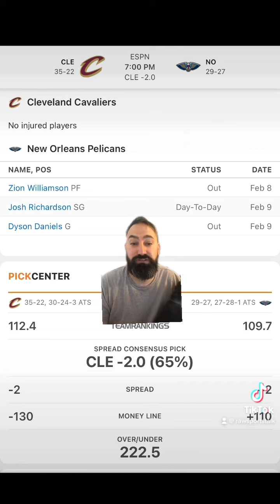New Orleans Pelicans VS Cleveland Cavaliers 2/10 FREE NBA Sports Betting Info & My Pick/Prediction